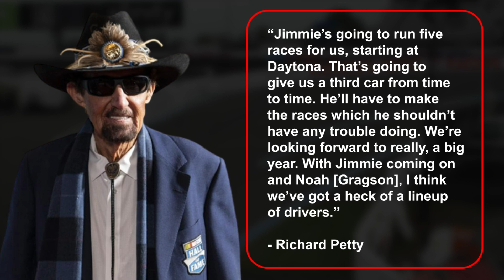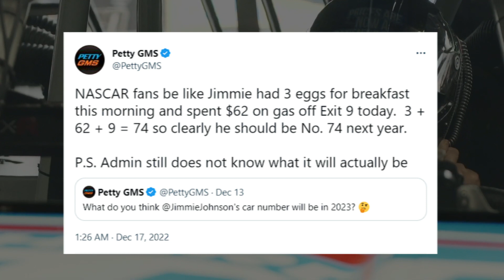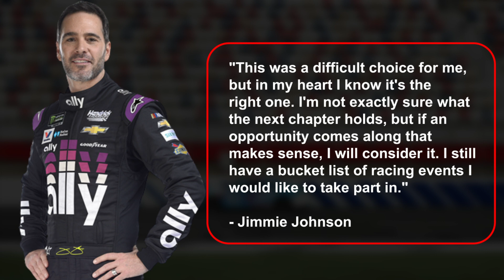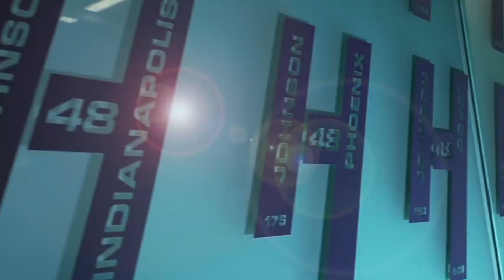BOLD MOVE! What Petty GMS Motorsport just ANNOUNCED is INSANE!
First things first: Jimmie Johnson is and will forever be one of the greatest drivers in NASCAR history.
One might make the argument that Johnson is the best driver in NASCAR history. He has won a record 83 Cup races and a tie for the most titles in the sport's premier division with seven.
Jimmie Johnson is a bonkers race car driver. Seriously, the former driver for Hendrick Motorsports is 47 years old, he's in the running for the title of NASCAR's greatest of all time, and his statistics put him ahead of the majority of drivers from the sport's history, as well as the drivers of today and tomorrow.
In addition to that, he has raced in endurance competitions, and he has also had a brief but successful career in INDYCAR.
So why is Jimmie Johnson back in NASCAR again?